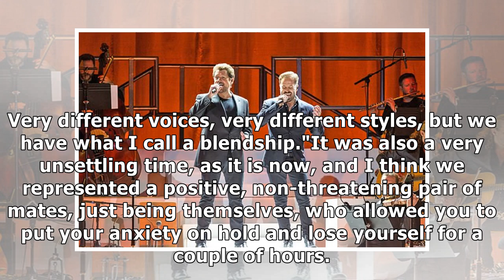Why Michael Ball’s new song reduced lover Cathy McGowan to tears